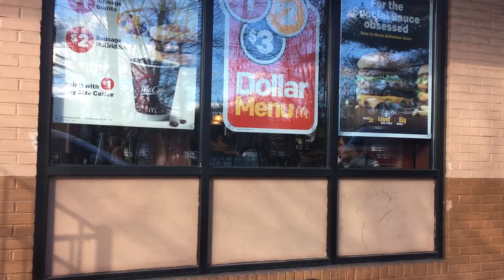SURVIVING THE STORM (March 2018 Vlog)